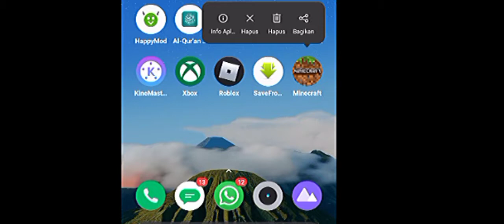akhir dari kemenangan... | Minecraft exe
💥 Hillliiiww guyss, selamat pagi, siang, sore malam dan di manapun kapanpun kalian berada, saya tdk peduli:)

di video kali ini. lagi lagi lagi dan lagi aku main server venity lagi cuyy ( the bridge )
soo gmn keseruannya? pasti ga seru cuyy

he hehe heheh heh ehe

🛑 Warning 🛑

Harap memakai headset
kalo ga pake headset. ya gpp sih